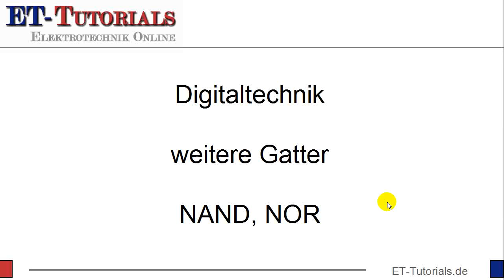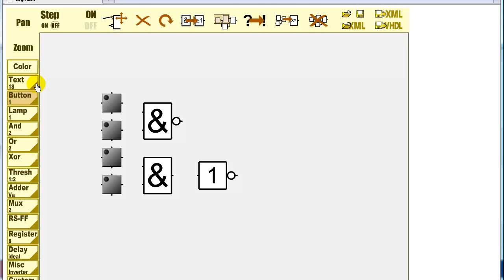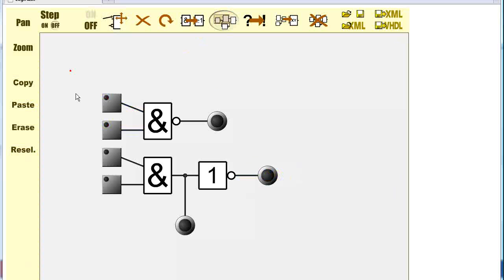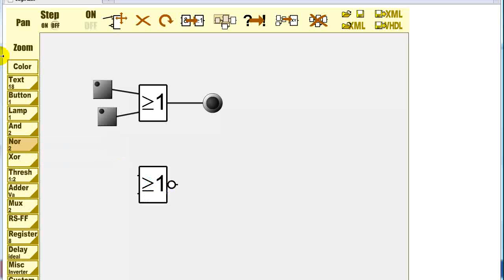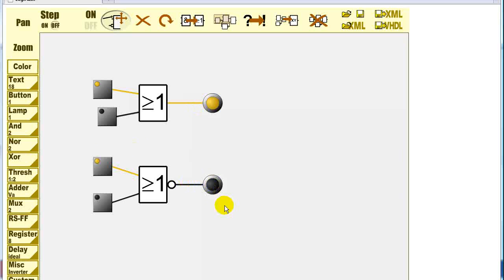NAND-NOR.flv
Zu den Grundgattern gehören die Gatter AND, OR und NOT.

Es gibt jedoch noch weitere Gatter, die in der Digitaltechnik eine große Bedeutung haben.

Man könnte zwar jede Schaltung mit den genannten drei Grundgattern realisieren, trotzdem kommen andere Gatter sehr häufig vor.

Im Video zeige ich die Funktion des NAND und des NOR Gatters.